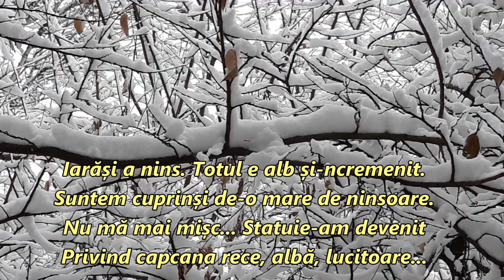Încremenire-n alb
Un mod de a reacționa la... alb, în încercarea de a imortaliza frânturi din infinitul fluctuant :)